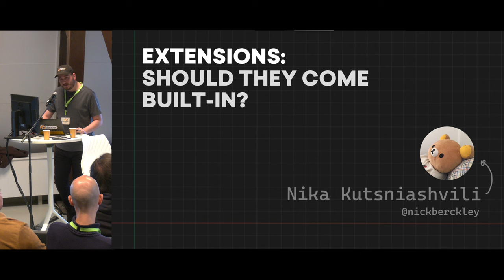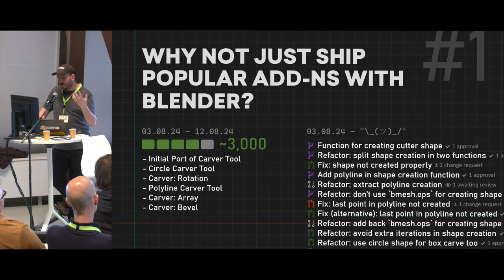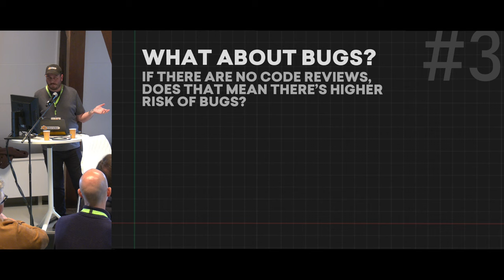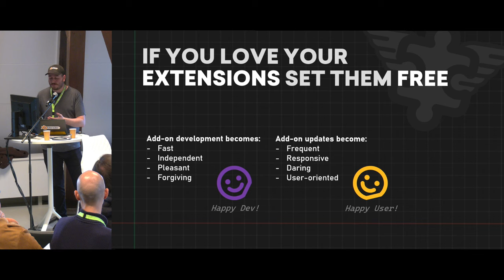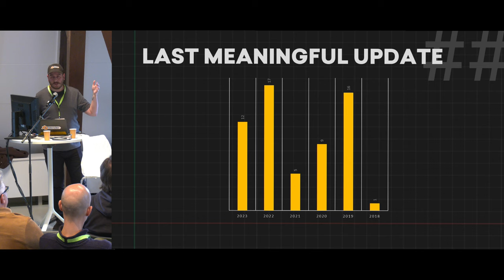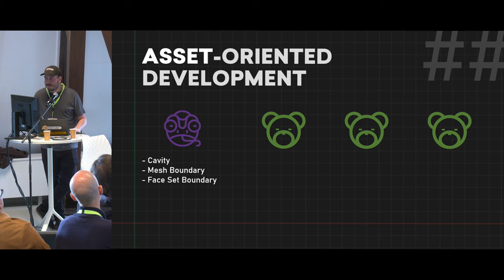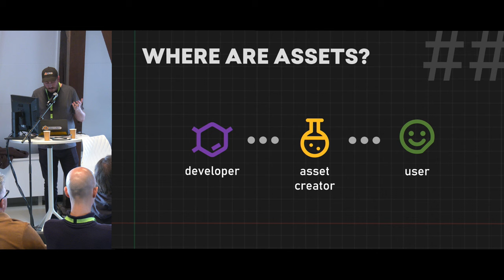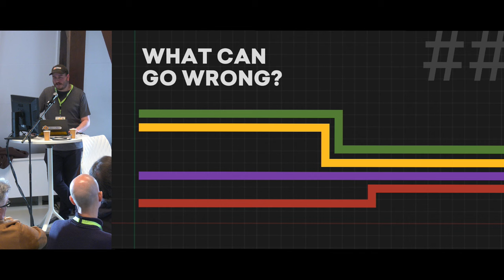Extensions: Should they Come Built-in? — Blender Conference 2024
"Extensions: Should they Come Built-in?" by Nika Kutsniashvili
Blender Conference 2024
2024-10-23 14:30 at the Felix Meritis, Amsterdam, attic. —